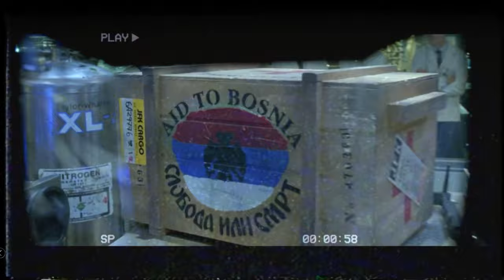The BEST action movie of the 90's? - THE ROCK - review and reaction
The Pentagon assigns a team comprising an FBI chemist and a former SAS captain with a team of SEALs to break into Alcatraz, where a rogue general and a rogue group of Marines have seized all the tourists on the island and have threatened to launch rockets filled with nerve gas upon San Francisco unless the U.S. government pays $100 million to the next-of-kin of 83 men who were killed on missions that the general led and that the Pentagon denied.

Michael Bay was at the forefront of action movies in the 90's. Too bad his movies stink. Except for this one.

In this video we give you a rundown of the movie, as well as thoughts on it and it's director.